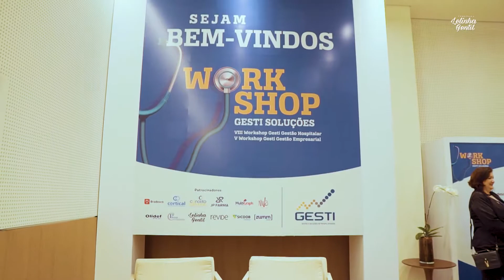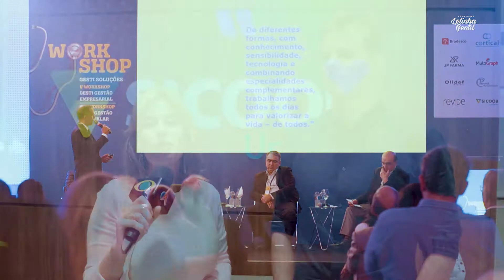Workshop da Gesti | Lelinha Gentil